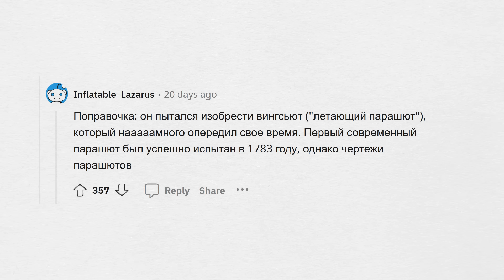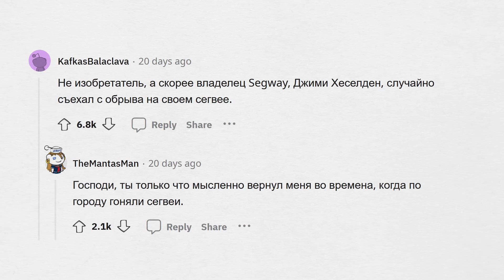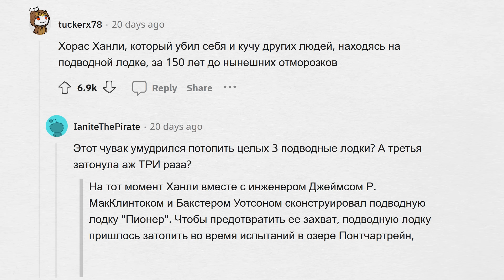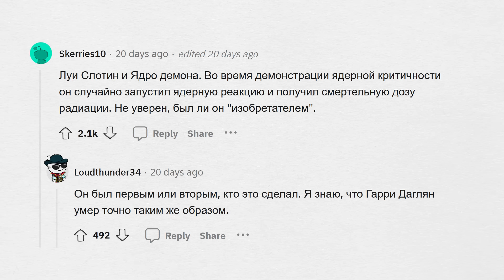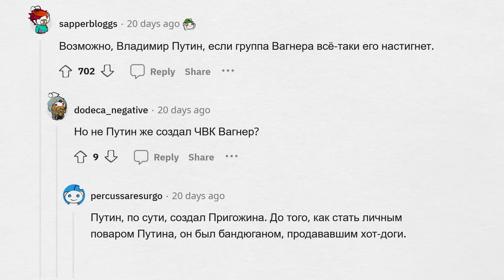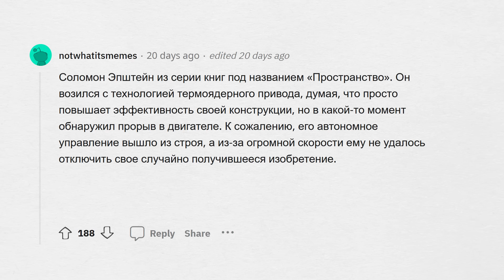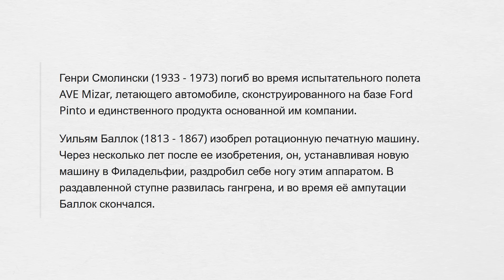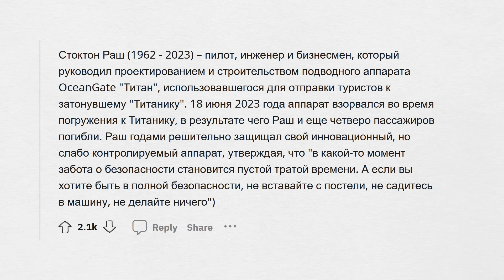ИЗОБРЕТЕНИЯ, которые УБИЛИ своих создателей